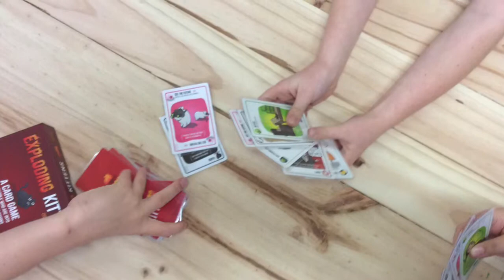Faith Lutheran College Redlands - OSHC